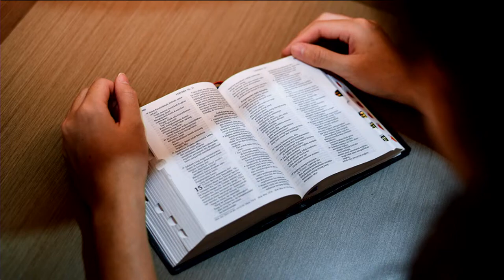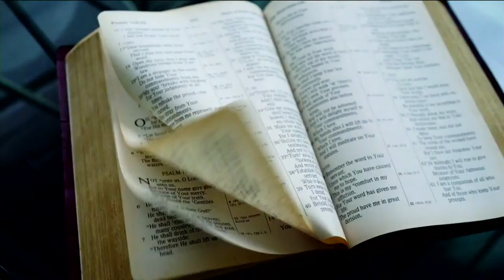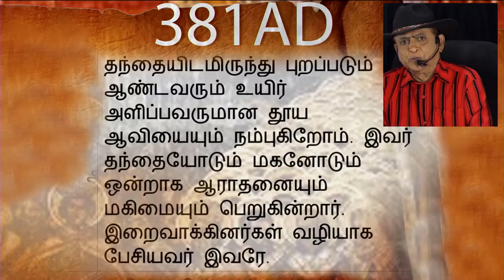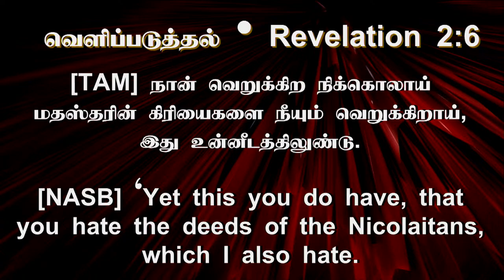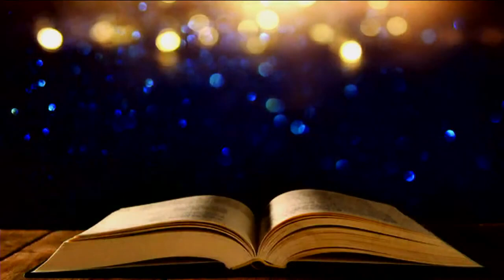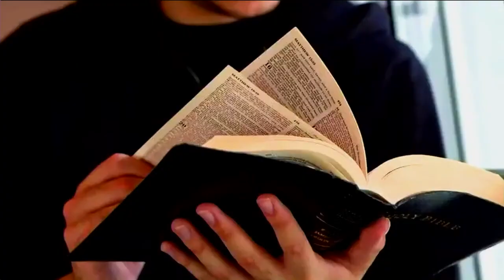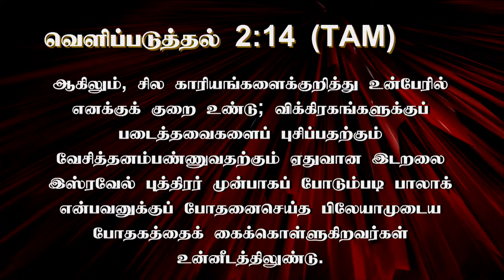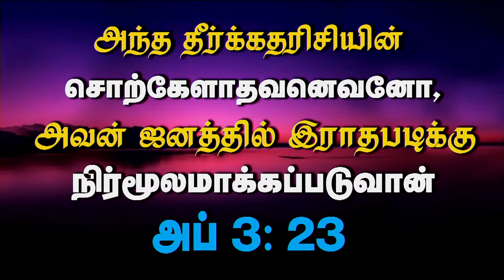25th June 2022 - Sabbath day